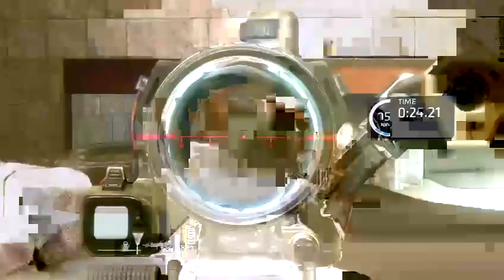BT Prime | Titanfall 2 (Part 1)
From Respawn Entertainment, the studio that brought you the award-winning Titanfall, comes Titanfall® 2. In single player, an aspiring Pilot and a veteran Titan combine forces to save their own lives and combat a powerful enemy against all odds. Multiplayer offers brand new Titans, expanded Pilot abilities, and deeper customization to elevate the fast-paced and exciting gameplay fans expect from the series.